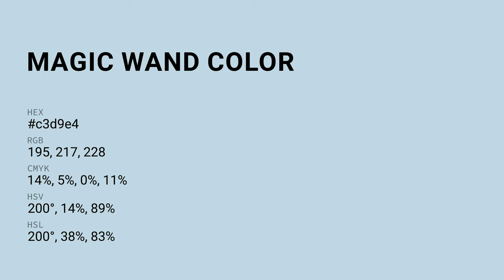Magic Wand color c3d9e4 hex color - Blue color - Warm color c3d9e4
What color is Magic Wand ? c3d9e4 hex color - Blue color - Warm color c3d9e4

Hex c3d9e4 Color Code is also known as Magic Wand color.